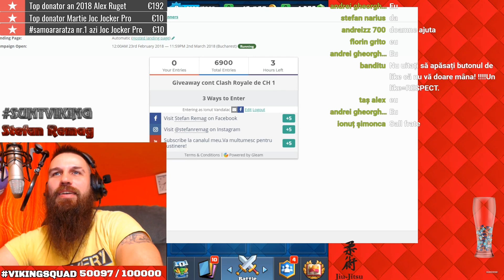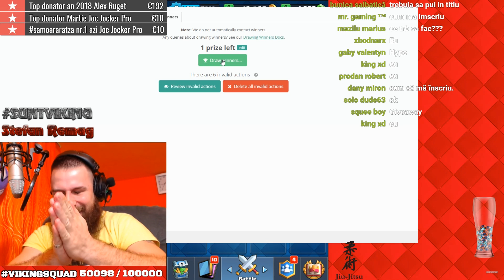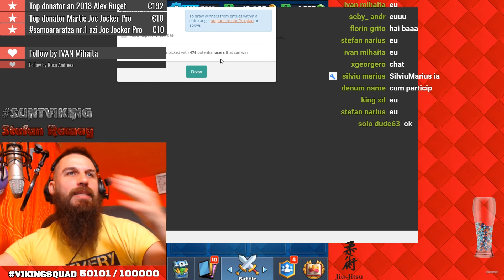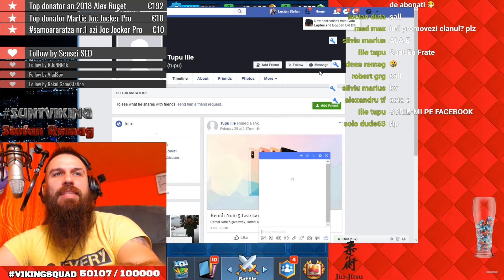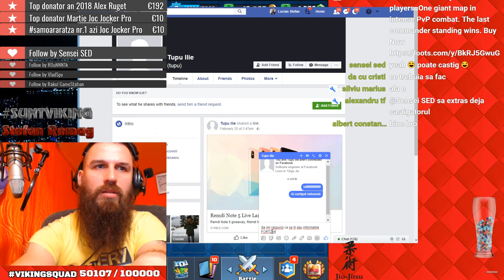Castigatorul contului de CH1 la GIVEAWAY este Ilie Tupu FELICITARI!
►TRICOURI SI CANI PERSONALIZATE CU SUNTVIKING SI VIKINGSQUAD!! COMANDATI AICI

►Program LIVE - Luni-Vineri 18:00-21:00 Sambata: 16:00-18:00,Duminica LIVE doar ocazional,va anunt pe Facebook daca sunt LIVE Duminica ;)

►IMPORTANT! In fiecare Sambata intre ora 14:00 si 15:30 sunt online pe facebook si pe discord (puteti instala discord si pe telefon) pentru toti care vrei sa imi dati chest openings!Va multumesc!

►ACADEMIE Stefan Remag Clash Royale cautati : SUNTVIKING - icoana cu braduletz verde
►GRUP CLASH ROYALE PE FACEBOOK mergeti si dati un join ,suntem peste 70.000 de membri printre care si Boddy,Sinner,Raku,Frostth CR,CLASHwithMADALIN si Tech cu Luca

►Descrierea PC-ului:
CPU: i7 6700 @ 3.40 GHz
Placa de baza(MOBO): ASUSTek B150M-K Rev X.0x
Sistem de operare(OS) : Windows 8.1
RAM: Corsair Vengeance LPX Black 32GB DDR4 2133MHz CL13 Dual
Placa video(GPU): GTX1060 3GB
MONITOR: LED AOC Gaming G2460VQ6 24 inch 1ms Black-Red FreeSync 75Hz
MOUSE: Gaming Cougar 600M, Orange Orange Omron switches
Mousepad Gaming Cougar Speed 2, S
KEYBOARD: Gaming Newmen GL800
Casti (HEADSET): Gaming, Broadcast, Multimedia - Superlux HMD660E
MIC : RODE NT1-A cu brat PSA1
Professional Studio Boom Arm,RODE pop filter si RODE shockmount
Program de transmisie LIVE (BROADCAST OS) : OBS (Open Broadcaster Software) si pentru Clash Royale pe PC rulez cu BlueStacks
Camera WEB : HD PRO WEBCAM C920
Camera VLOG : Canon PowerShot GX 7 Mark II

DESPRE MINE:
►Salut vikingii mei!Eu sunt Stefan Remag,sunt nascut pe 10 ianuarie 1980,capricorn ,locuiesc in Valea Argovei la 10 km de Lehliu-Gara situat la 64 km distanta de Bucuresti pe Autostrada Soarelui spre Constanta.Pasiunea mea de cand eram mic au fost jocurile plecand de la SNES acele jocuri pe consola,apoi consola SEGA si bineinteles mai tarziu primul meu computer.Am jucat intensiv World of Warcraft timp de opt ani fiind guild master si raid leader,alte jocuri jucate fiind Smite,Diablo 2,Diablo 3,Overwatch,Tera,Guild Wars 2.Programul LIVE cu Clash Royale gameplay cu abonatii,chest openinguri personale si de la fani - Luni-Vineri 18:00-21:00 Sambata: 16:00-18:00,Duminica LIVE doar ocazional.Voi anunta pe Facebook daca sunt LIVE Duminica ;)Va astept sa veniti in familia vikingilor!Va multumesc pentru sustinere!Respect!Fortza!VIKING POWER!